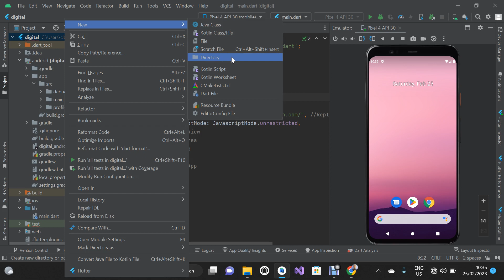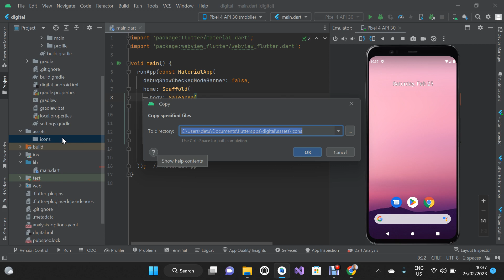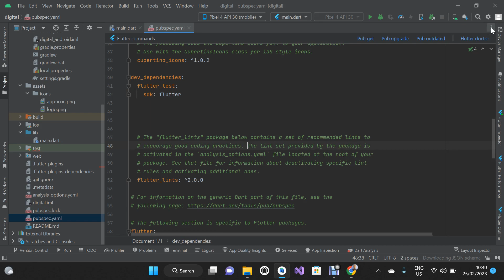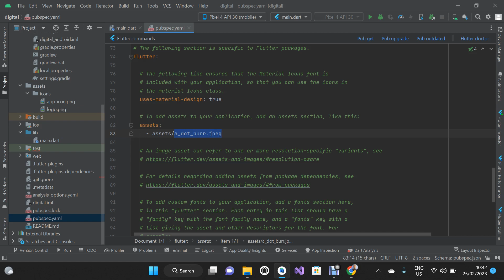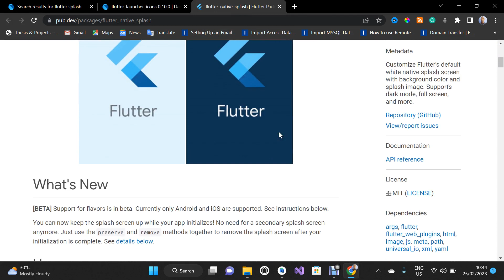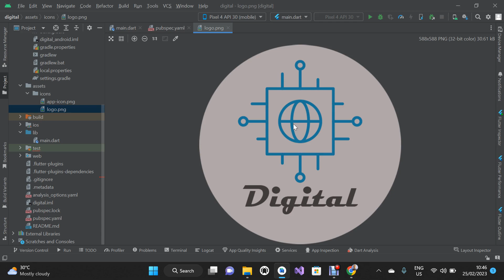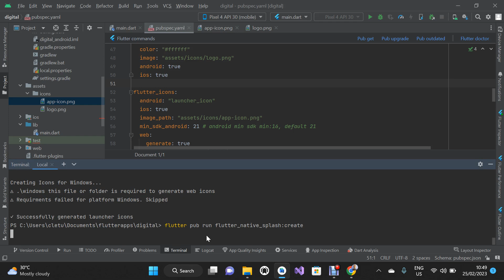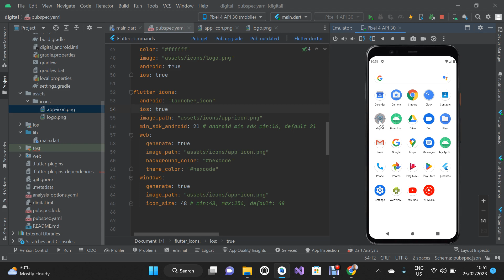How to create a Splash Screen and App Icon in Flutter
In today's video, you will learn how to create a Splash Screen and App Icon in Flutter.